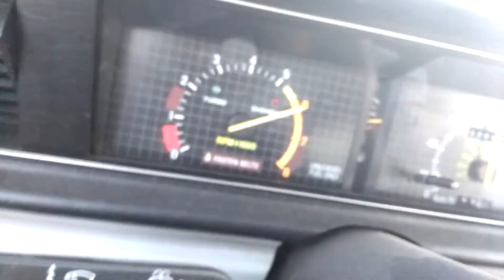Winter coming blah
2.3 turbo cougar xr7, Last cruise 2016 on a private road course in Zimbabwe.